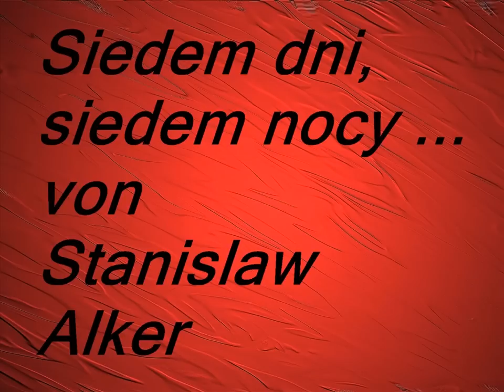Siedem dni, siedem nocy / Disco Polo / - von Stalk 2806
Videoclip do tej piosenki j.w. zrealizowała  Elżbieta 18, a piosenkę śpiewa  Stalk 2806
/ Stanislaw Alker /.
Videobearbeitung  Elżbieta 18, gesungen von Stalk 2806  / Stanislaw Alker /.